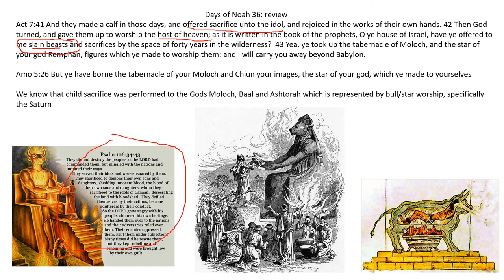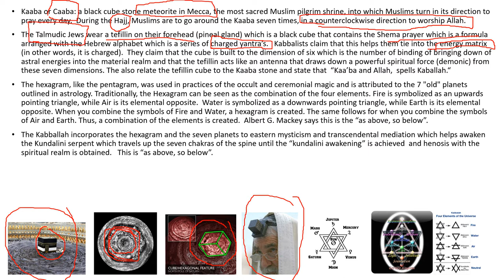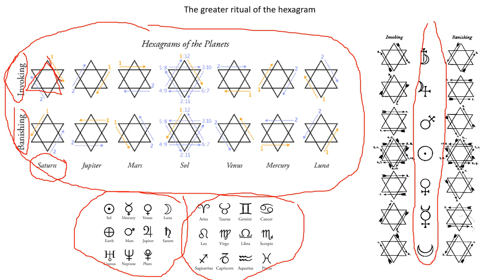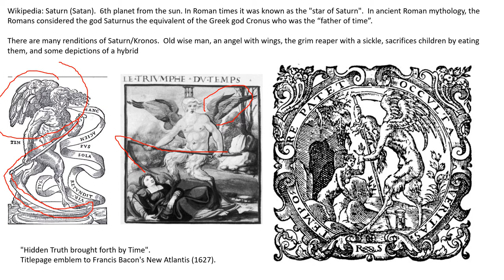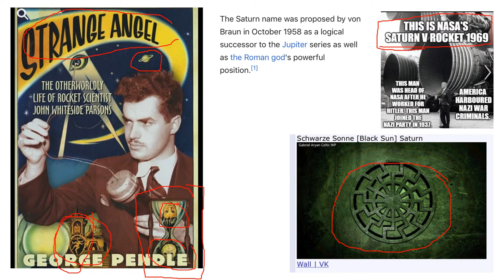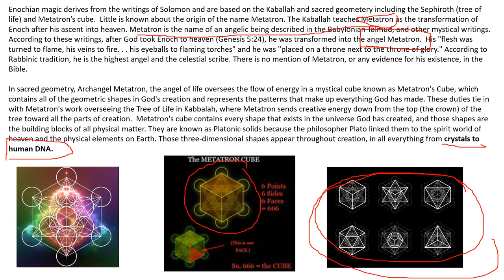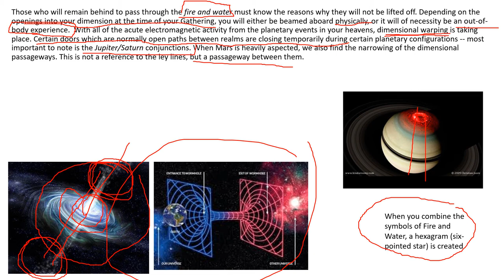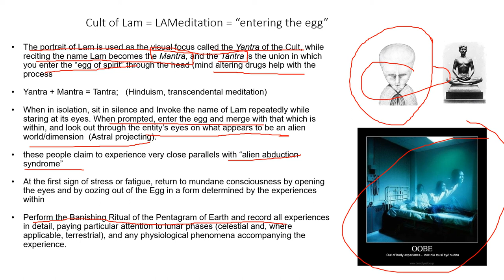Days of Noah 36: Saturn worship and the hexagram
This video is about the cult of Saturn and its relationship to the hexagram, the secret societies and the extra-terrestrial movement that is upon us